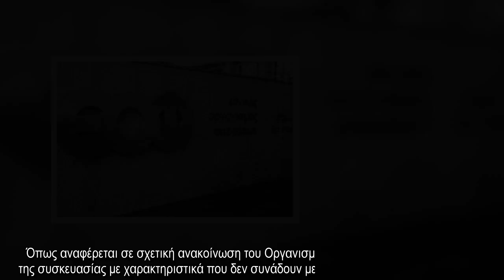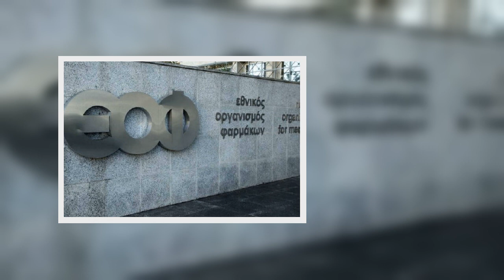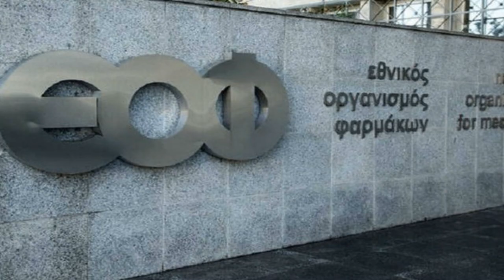✅ ΕΟΦ: Απαγορεύει προϊόν για μωρά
✍  Την απαγόρευση προϊόντος για μωρά ανακοίνωσε σήμερα ο ΕΟΦ. Συγκεκριμένα, ο ΕΟΦ απαγορεύει το προϊόν Easybaby Μωροπετσέτες της εταιρείας EASYCARE IKE. Επίσης, στην απαγόρευση διακίνησης και διάθεσης αντισηπτικών μαντηλιών, είχε προβεί τις προηγούμενες ημέρες.   Όπως αναφέρεται σε σχετική ανακοίνωση του Οργανισμού, το προϊόν παρουσιάζεται επί της συσκευασίας με χαρακτηριστικά που δεν συνάδουν με την χρήση και την κατηγορία του. Ειδικότερα παρουσιάζεται με χαρακτηριστικά βιοκτόνου χωρίς να διαθέτει την απαιτούμενη άδεια από τον ΕΟΦ και όπως τονίζει ο Οργανισμός η εταιρεία οφείλει να αποσύρει άμεσα το προϊόν από την αγορά.        «Μόλις έκλεισα τα 30 και έχω καρκίνο»  «Καμπανάκι» από τον ΕΟΦ: Απαγορεύει δύο αντισηπτικά   Την απαγόρευση διακίνησης και διάθεσης των βιοκτόνων «Total Care αντισηπτικό αλκοολούχο διάλυμα χεριών και σώματος» και «Total Care antiseptic disinfectant», αποφάσισε ο Εθνικός Οργανισμός Φαρμάκων (ΕΟΦ). Τα προϊόντα δεν είναι εγκεκριμένα από τον ΕΟΦ. Επίσης, την προσοχή  ...